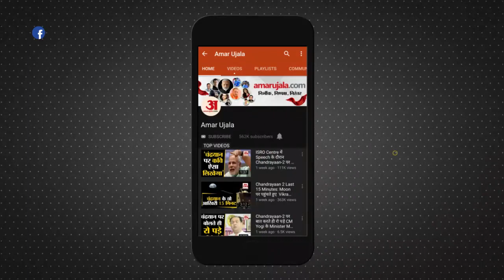Fire Broke Out In Restaurant In Pinjore Near Panchkula|पिंजौर में आसमां रेस्टोरेंट में लगी भीषण आग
पंचकूला के पास पिंजौर के आसमा रेस्टोरेंट में शुक्रवार को भीषण आग लग गई। आग लगने का कारण शॉर्ट सर्किट बताया जा रहा है। सूचना पाते ही फायर ब्रिगेड की 10 गाड़ियां मौके पर पहुंचीं। हाइड्रोलिक प्लेटफार्म से आग पर काबू पाया गया।